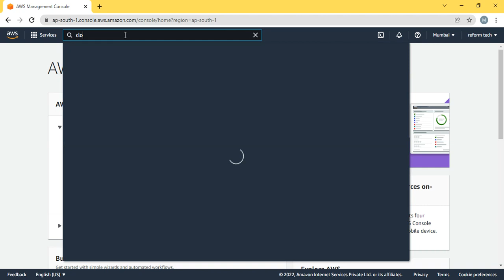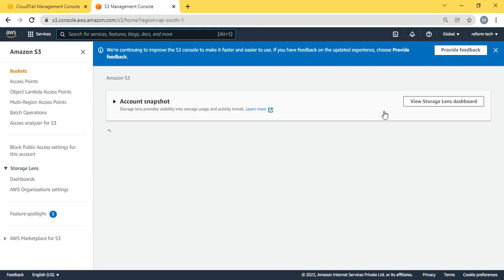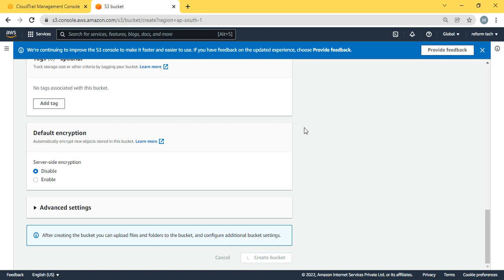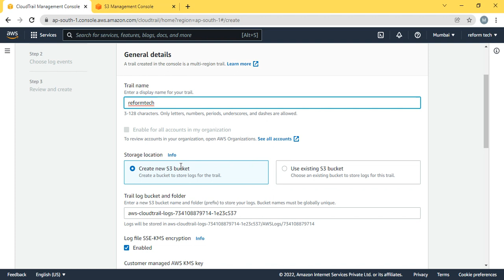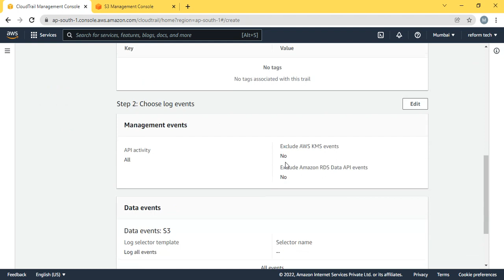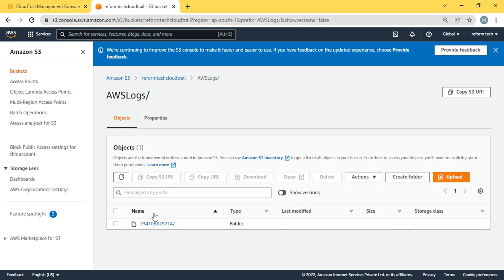AWS | CloudTrail | Trail creation & Log delivery to S3 bucket | DEMO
In this video, you will learn about CloudTrail and how to create it and push the logs to S3